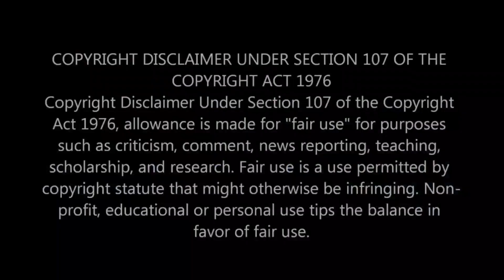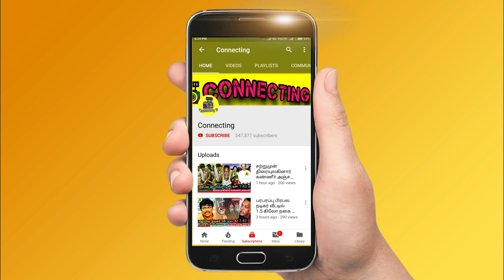மேடையில் Nisha -வை அசிங்கபடுத்திய Priyanka! கடுங்கோபத்தில் கணவரை வெளுத்த சம்பவம்! Nisha Riyaz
மேடையில் Nisha -வை அசிங்கபடுத்திய Priyanka! கடுங்கோபத்தில் கணவரை வெளுத்த சம்பவம்! Nisha Riyaz ! Priyanka Despande ! Priyanka Despande and KPY Dheena ! KPY Dheena fun with priyanka despande ! Priyanka Despande vlog ! Priyanka -க்கு Phone செய்து கதறி கதறி அழுத Ma Ka Pa Anand?அதிர்ச்சி ஆடியோ? Priyanka Despande Vlog ! Ma Ka Pa Anand funny with priyanka ! Priyanka despande new video ! Priyanka Despande Vlog matter ! Priyanka Despande comedy ! Priyanka Despande singing ! Priyanka Despande thug life ! Priyanka Despande vlog ! Priyanka despande shopping vlog ! Ma Ka Pa Anand and Priyanka funny in super singer ! Ma Ka Pa Anand trolls priyanka despande ! Priyanka despande super singing video ! PRiyanka vlog about her home ! Thalapathy Vijay ! Thala Ajith ! Thalapathy 65! Valimai Update ! Master ! Tamilnadu Politicial ! Latest Tamil Cinema News ! Hot Tamil Cinema News

Latest Kollywood news: KPY Dheena trolls Priyanka despande ! KPY DHeena and Priyanka Despande about recent vlog of priyanka

KPY Dheena making fun of Priyanka Despande for her vlog and trolls her in vijay tv sets

Famous Vijay TV Anchor Priyanka Despande in for her Vlog matter

Famous Vijay TV Anchor Priyanka Despande speak about her Vlog matter that happened recently

Famous Vijay TV Anchor Priyanka Despande new vlog video about her Vlog matter

Famous Vijay TV Anchor Priyanka Despande vlog in restaurant video ! PRiyanka despande Vlog matter

Famous Vijay TV Anchor Priyanka Despande comedy and trolls with ma ka pa anand

Famous Vijay TV Anchor Priyanka Despande in star music set in vijay tv

Famous Vijay TV Anchor Priyanka Despande new video gone viral ! PRiyanka new video about Vlog gone viral

Ma ka pa anand phone call to priyanka despande about her vlog video

Ma ka pa anand trolls priyanka in phone call ! Ma ka pa anand prank call to priyanka despande

Ma ka pa anand prank call gone wrong ! ma ka pa anand prank call gone viral

Who is Priyanka Despande?
Who is Priyanka despande’s husband?
Who is Ma Ka Pa Anand?
Who is Ma Ka Pa Anand’s wife?
Who is KPY Dheena?
What happened to Priyanka Despande?
What happened to vj priyanka?